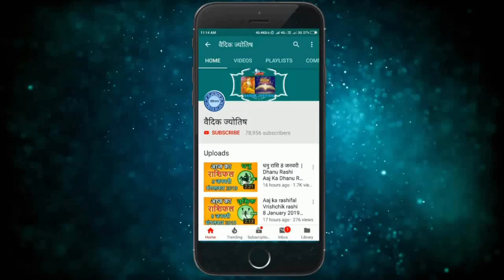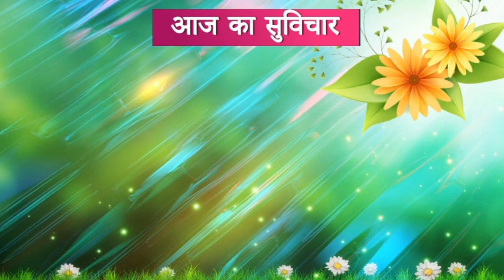मिथुन राशि 9 मई गुरुवार | Mithun Rashi Aaj Ka Mithun Rashifal |9 May 2019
2019 May mithun rashi
mithun rashi november 2019
Dainik Rashifal,Horoscope,Astrology
आज का मिथुन राशि
9 मई  मिथुन राशि
आज का राशिफल मिथुन राशि
मिथुन राशिफल